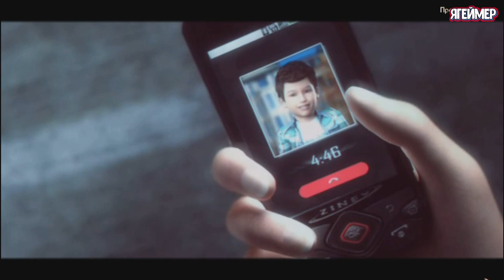Затерянные Земли Четыре Всадника Сюжет Lost Lands The Four Horsemen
↓↓РАЗВЕРНИ↓↓
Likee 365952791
Затерянные Земли. Четыре Всадника (lost lands 2) - Игра приключения с поиском предметов и головоломками вас ждут часы прохождения фэнтези истории. После нескольких столетий мира, страшное зло угрожает Затерянным Землям! Ходят слухи о четырех загадочных черных всадниках. Они выжигают деревни, замораживают водоемы, сеют смерть и покрывают мир тьмой. Их цель найти ключ, который позволит им контролировать параллельные миры, и они не остановятся ни перед кем, чтобы получить его. И только избранный защитник Затерянных Земель способен остановить их. Затерянные земли 2 века прошли с момента последнего кризиса. Свидетели говорят, что из разных уголков Затерянных земель 2 четыре черных всадника сжигают деревни до основания, замерзают водоемы, распространяют смерть и окутывают земли в темноте. Они ищут ключ к Порталу Вселенной и уничтожают любого, кто пересекает их путь. Но есть также разговоры о смелой девушке из другого мира, которая однажды спасла их мир от сил Зла.  Сьюзан возвращается в фентезийный мир Затерянных Земель, в котором когда-то уже побывала. Здесь уже много лет о ней слагают легенды и знают ее, как Сьюзан-Воительницу.
На этот раз она была призвана друидом-отшельником по имени Маарон. Ему было видение, в котором он видел падение Затерянных Земель от гнета четырех Черных Всадников: Зноя, Холода, Смерти и Тьмы. Маарон принимает решение заручиться поддержкой человека из другого мира, человека, спасшего однажды этот мир от сил Зла. Сьюзан отправится навстречу Всадникам, чтобы противостоять им. Но сначала ей предстоит найти слабость каждого и попытаться уничтожить в неравном бою...

Особенности игры:
• Исследуйте более 50 потрясающих локаций
• Пройдите свыше 40 разнообразных мини-игр
• Проявите смекалку в интерактивных сценах с поиском предметов
• Собирайте коллекции, морфинг-объекты, получайте достижения
• Эта игра оптимизирована для планшетов и телефонов!

Окунитесь в удивительное приключение в фэнтезийном мире
Познакомьтесь с различными народами Затерянных Земель
Разгадайте множество головоломок
Остановите Черных Всадников
Спасите мир от уничтожающей всё живое угрозы